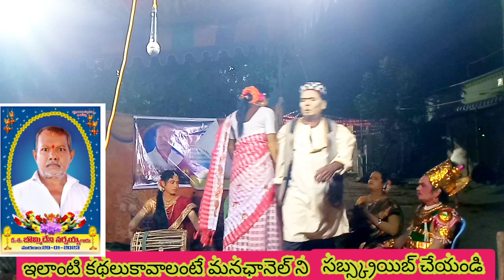కర్ణపర్వం-8(మాయసుభద్ర) గడ్డం ధనుంజయ్య8106711653